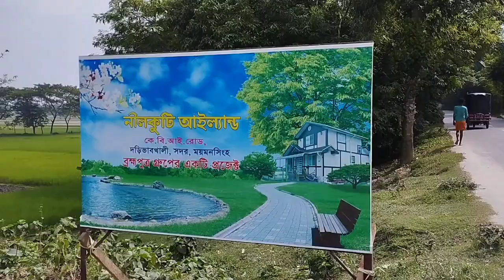নীলকুটি আইল্যান্ড। (বহ্মপুত্র গ্রুপের একটি প্রজেক্ট)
নীলকুটি আইল্যান্ড। কাজ চলছে (বহ্মপুত্র গ্রুপের একটি প্রজেক্ট)